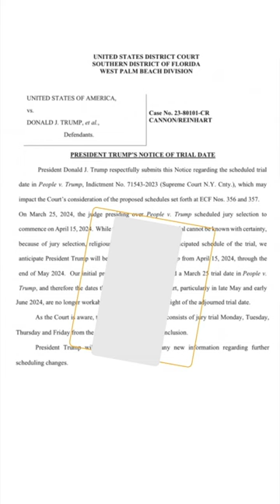Trump runs out of rope: 3 reasons why April 15th is a firm date for Trump's first criminal trial